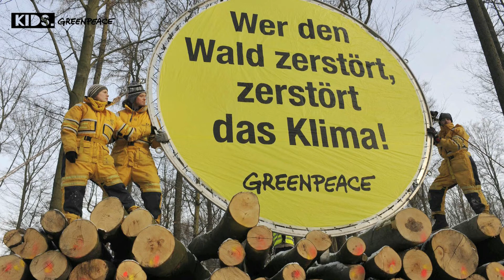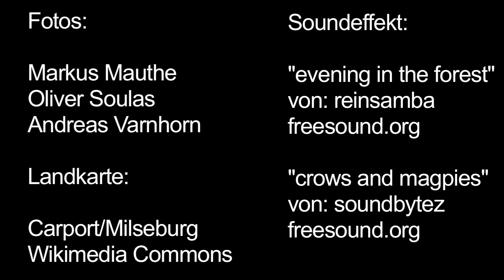Aktion Buchenwälder FINAL MASTER Web.mov